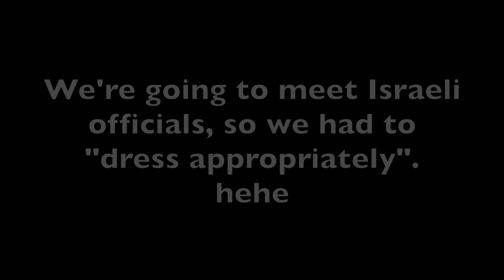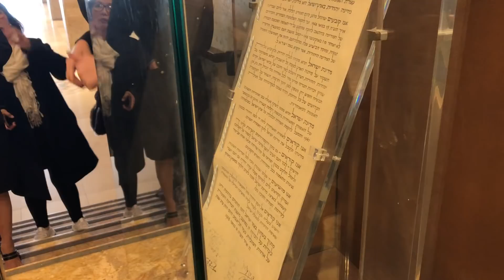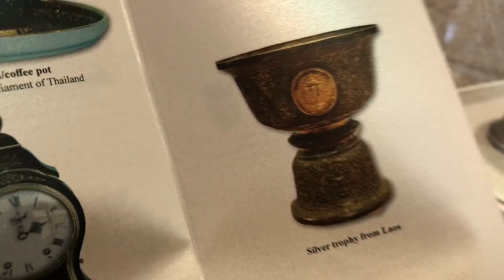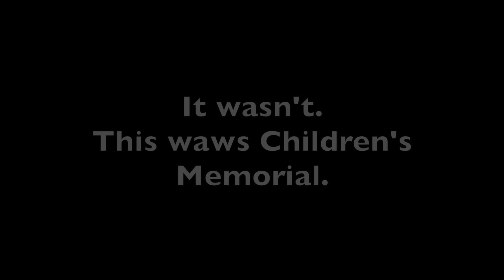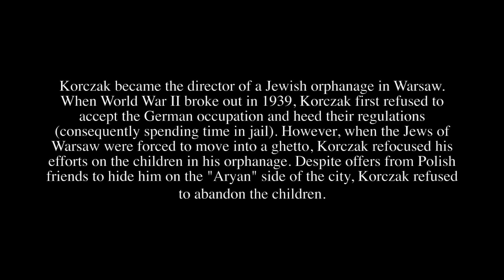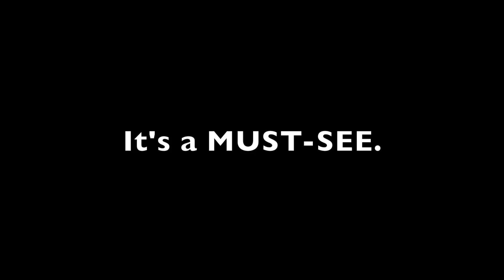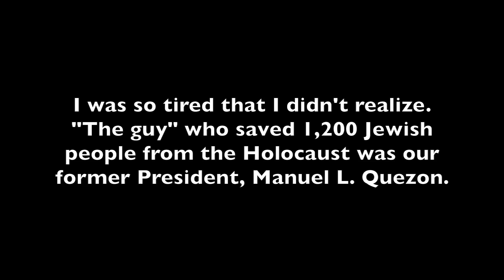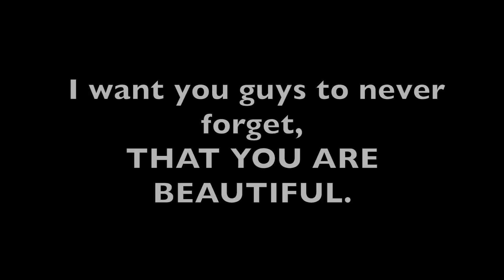VISITING THE HOLOCAUST MUSEUM (grabe sila noon) | AngKikayKo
For our last day in Israel, we went to see Knesset, which is the Israeli Parliament. We got to see the inside of the building, see the tour of Marc Chagall's tapestries. It was amazing. We got to meet some Israeli officials, as well. Next we wet to visit Children's Memorial and the Holocaust Museum. It was crazy, it was devastating. You cannot go there and leave with a happy heart. Seeing all the pictures of the people that died and how they died is just truly heart breaking.
After that, we got to meet an actual Holocaust survivor, Asher Cohen. They shared to us how the Philippines helped 1,200 Israeli refugees back in Manuel L. Quezon's time.
It's amazing to learn all about these things. They didn't teach us in school about how we helped Israel and yet we have an actual monument in Israel!

If you're reading this, comment "Iba talaga mga Pinoy!".

teenaiscraycray
Vlogging Channel: